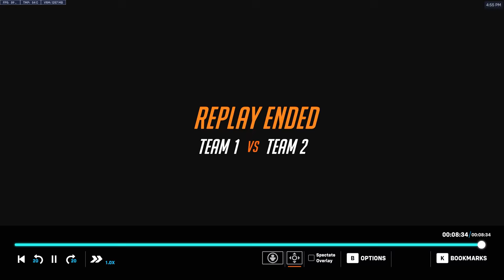when a PRO junkrat plays NEW clash mode...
this is a vod of a game i had a couple days ago in the new gamemode; clash. i put some thoughts throughout the video of whats going on through my dumb head. enjoy